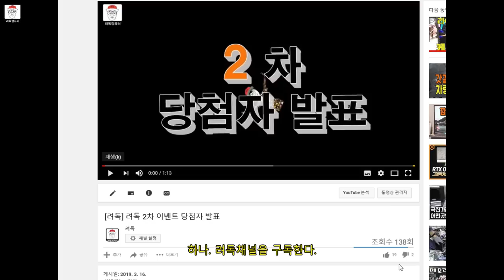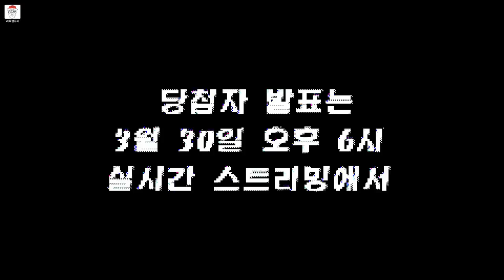[려독] 마지막 4주차 구독자 이벤트는 조립컴퓨터 한대를 려독이가 쏜다고?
♥♥♥려독컴퓨터 4주차 이벤트♥♥♥

★구독/좋아요/구독하게된계기/메일주소/를 댓글에 메일 꼭 기입셔야 합니다 ★

아래 가이드를 따라 공개로 설정을 바꿔주세요.

1. PC로 하는 법
1) [유튜브 설정]→[개인정보 보호]탭에 이동
2) [내 구독정보 모두 비공개] 설정 해제 - (구독 확인용)
3) [내 좋아요정보 모두 비공개] 설정 해제 - (좋아요 확인용)

2. 휴대폰으로 하는 법
1) 본인 프로필 사진[계정]→[내 채널] 이동
2) 톱니바퀴 이미지[채널 설정]탭에 이동
3) [내 구독정보 모두 비공개] 설정 해제 - (구독 확인용)
4) [내 좋아요정보 모두 비공개] 설정 해제 - (좋아요 확인용)

※ 미구독/구독or좋아요 비공개 & 구독계기를 작성안하신분들은 당첨에서 제외됩니다.
※ 욕설,비방댓글은 이벤트에서 제외됩니다.

★★ 댓글마감일시 : 3월 30일 토요일 저녁 5시 50분
★★ 4주차 이벤트 당첨일시 : 3월 30일 토요일 저녁 6시

(공정한 추첨방송을 위해 6시10분에 라이브 스트리밍 방송을 진행하겠습니다.)

많은 참여 부탁드립니다. (꾸벅(_ _ a))